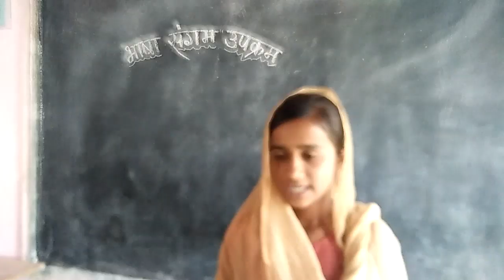Z.P.School Jawkheda Theng,Malayalam